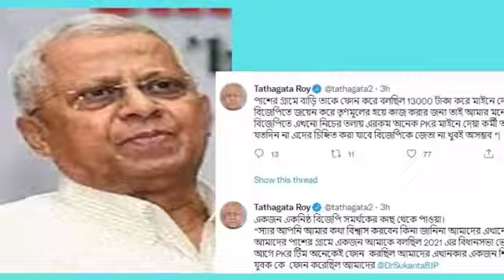হঠাৎ সুর বদল তথাগত রায়ের। এক টুইতেই তোলপাড় বঙ্গ রাজনীতি দেখুন।today latest news।